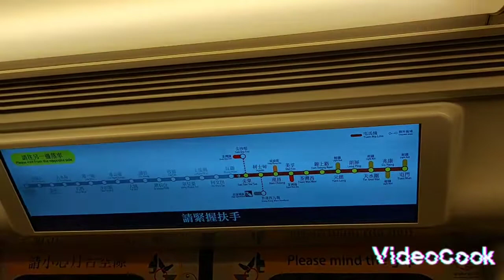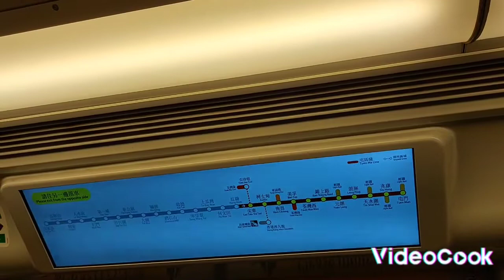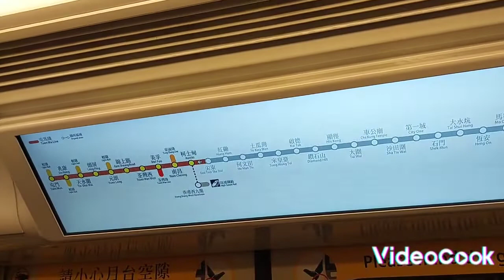港鐵千九31姐(D361/D362)之DRM及中文車卡連接通道顯示屏不停閃+英文車卡連接通道顯示屏黑屏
今日我同朋友去美孚食下午茶嗰陣咁啱見到千九動態路線圖同目的地顯示屏不停眨，仲有英文顯示屏黑屏，所以我影顯示屏同DRM

一齊影